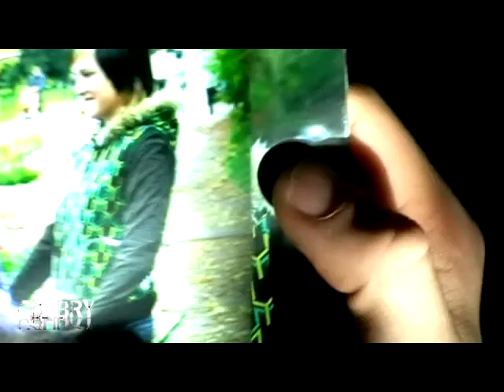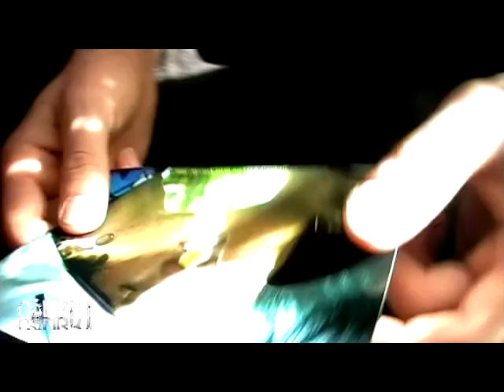Colibry - Пепел Облаков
первый и единственный клип группы Colibry